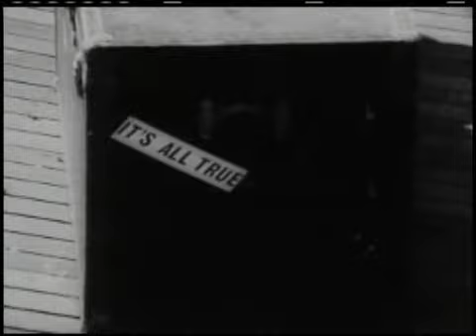O Signo do Caos - Ocupação Rogério Sganzerla (2010) [trecho]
Trecho do filme O Signo do Caos (2003)

Criado para fomentar o diálogo da nova geração de artistas com os criadores que os influenciaram, o projeto Ocupação integra uma das políticas permanentes do Instituto, que é a preservação da memória artística.